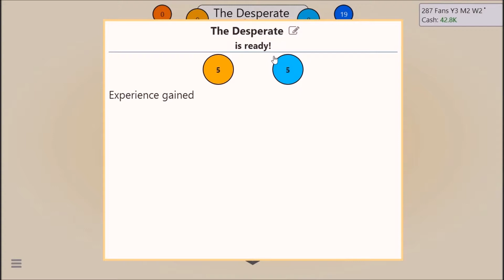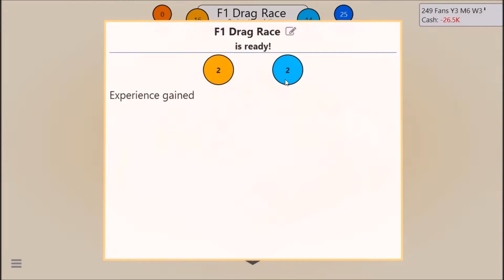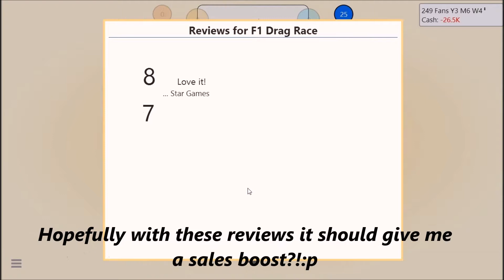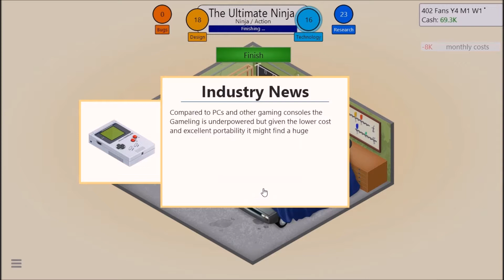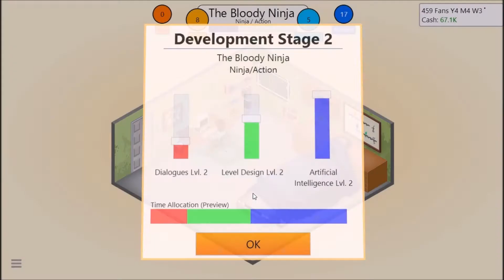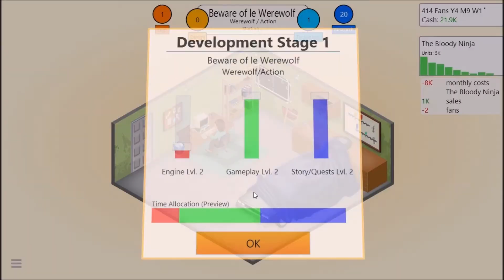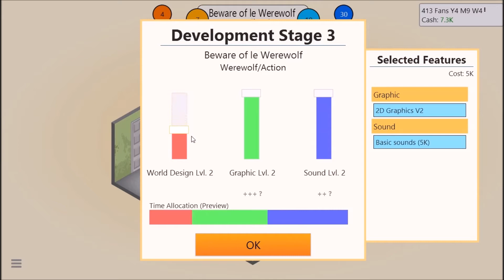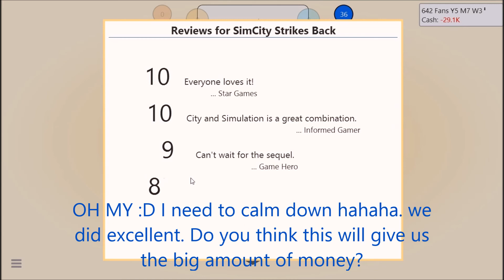Lets Play: GameDevTycoon With Mrcheekymonkeyisback Episode 2 - WE'RE MILLIONAIRES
In this Episode we try and try again to make better games but eventually in the end, one game turned us into millionaires. I think its because we MADE a NEW engine for the PC! with 3D Graphics! V1 (V1 meaning version one)